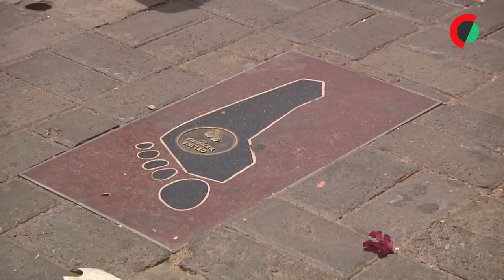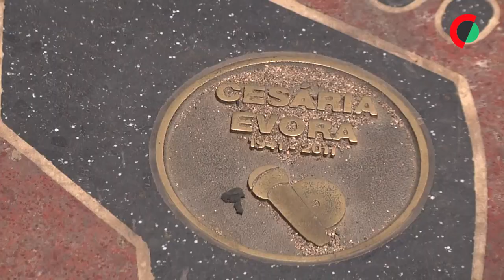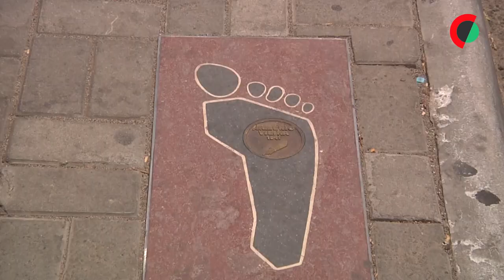Cabo Verde inspira-se em Hollywood e homenageia “incontornáveis” da Cultura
A Rua de Lisboa é ponto de passagem obrigatória na cidade do Mindelo, ilha cabo-verdiana de São Vicente, que agora tem como atração o “Passeio Alma das Ilhas”, inspirado na calçada de Hollywood para homenagear “incontornáveis” da Cultura.

Edição de Andreia Catarino